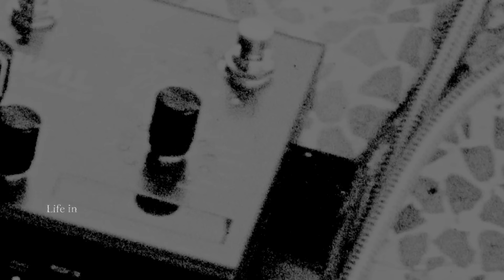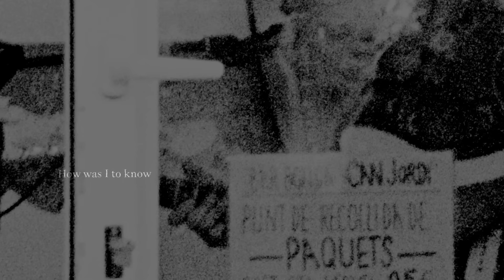Ben Howard - Life In The Time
"Life In The Time" by Ben Howard, from the album "Is It?".